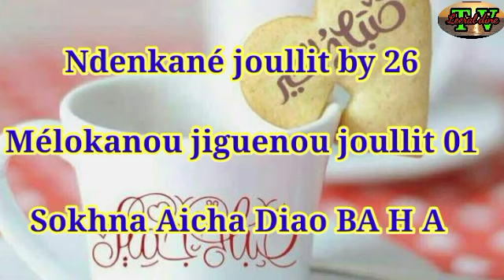Ndenkané joullit by 26 Mélokanou jiguenou joullit 01 Sokhna Aicha Diao BA H A